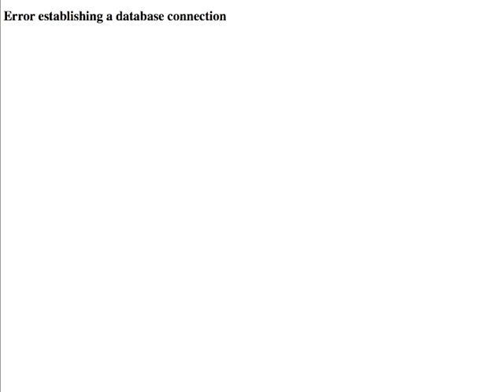/tier/ - müll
/tier/